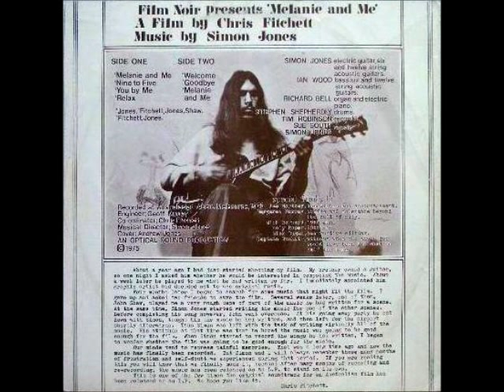Simon Jones [AUS] - b_2. Goodbye.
Lp: Melanie & Me, 1975.